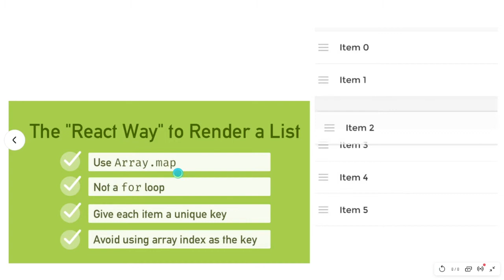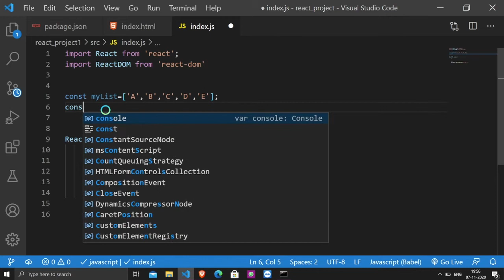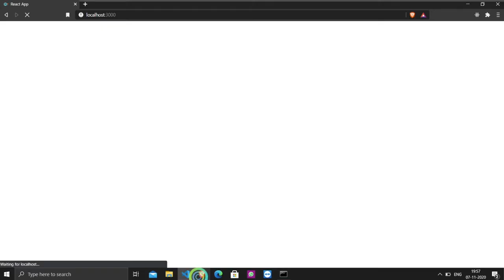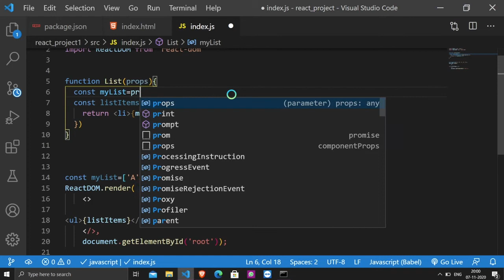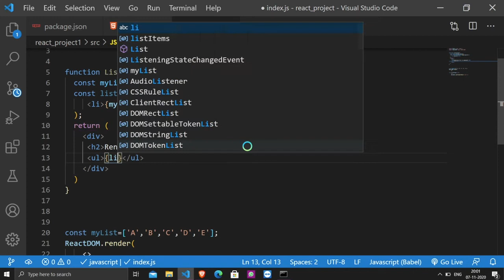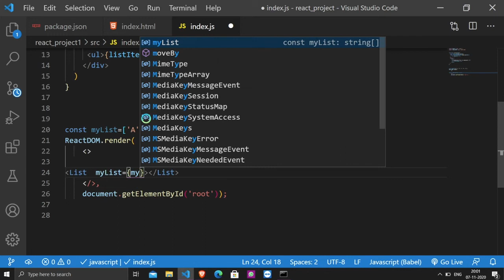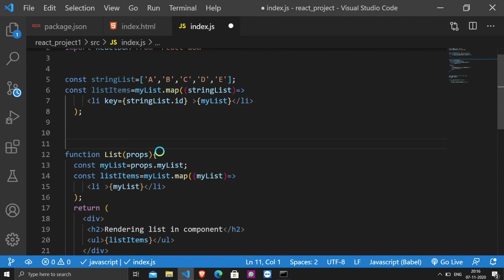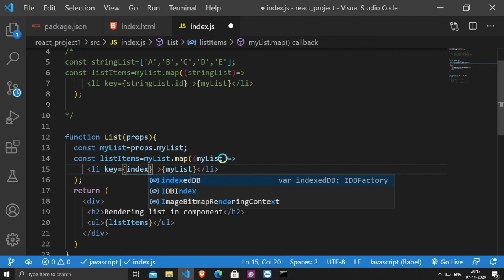13.List Rendering in React JS | List and Keys in React| React Tutorial in hindi 2020